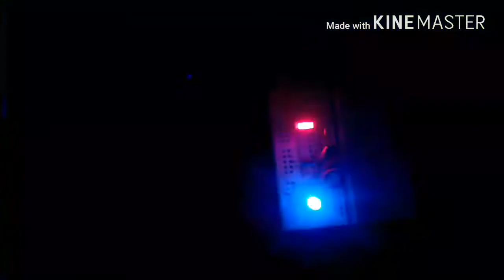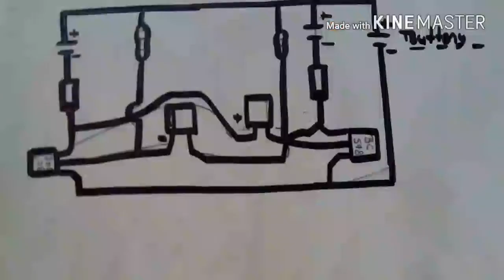Make a police light circuit⚽!!!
1.make a astable circuit

2.make a diwali light circuit

3.make a flip flop light circuit

4.make a light circuit

5.Make a police light circuit⚽!!!